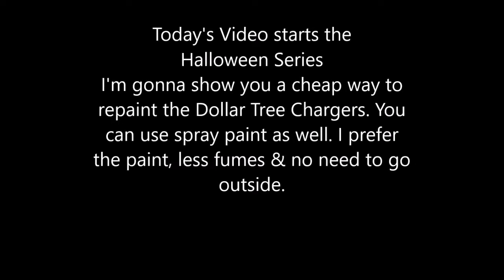Dollar Tree Chargers for Halloween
Hi Yaw, Welcome Back to If It Ain't Cheap, I'm Not Buying It

Today's  Video in the Halloween Series Is How to Change your basic Gold & Silver Dollar Tree Plate Chargers to any color of your theme.

So During the month of October, I will upload new content that will be affordable and on the cheap to decorate your Table Escape for Halloween.

Stay Blessed
Kel